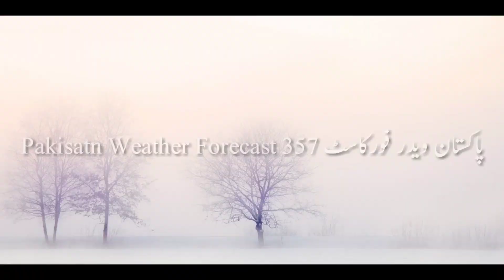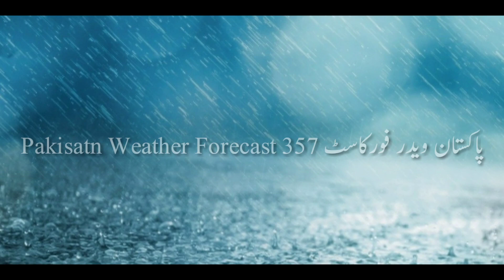Next 10 days weather | Post Monsoon Rain | Cyclone In Arab See | Pakistan Weather Forecast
Next 10 days weather , Post Monsoon Rain. Cyclone In Arab See , Pakisatn Weather Forecast
Today weather forecast Pakistan , Pakisatn Weather Forecast Today , Mosam Ka Hal
اسلام علیکم! آج ہم اس ویڈیو میں پاکستان کے موسم کا حال اگلے 10 دن کےلیے تفصیل سے بیان کر رہے ہیں ہم آج ان موضوعات پر بات کرنے والے ہیں موضوعات یہ ہیں 👇👇👇👇👇👇👇
اگر ہماری یہ کاوش پسند آئے تو لائک کریں اور ہمارے اس چینل کو سبسکرائب کر کے ہماری یوٹیوب فیملی کا حصہ بنیں۔شکریہ
موسم کا حال , اگلے دس دن کا موسم ,اگلے ہفتے کا موسم , سمندری طوفان

All Credit gose to Google And Pixaby For All Images Use in This Video.
Thanks Google And Pixaby.